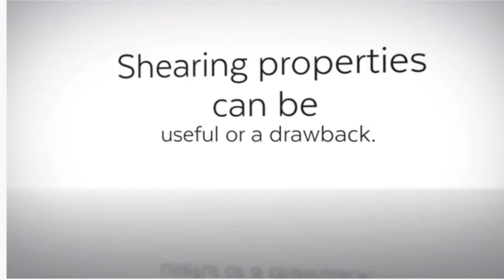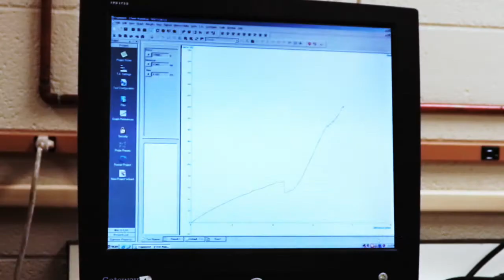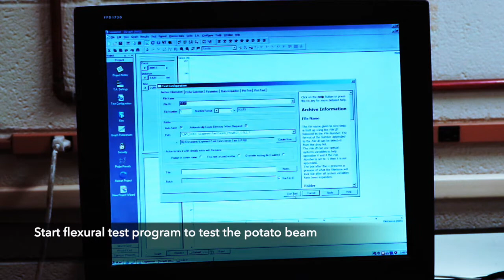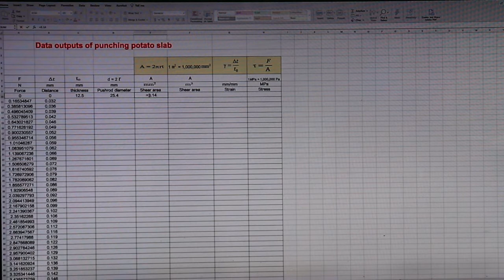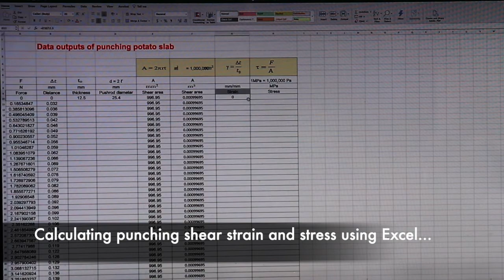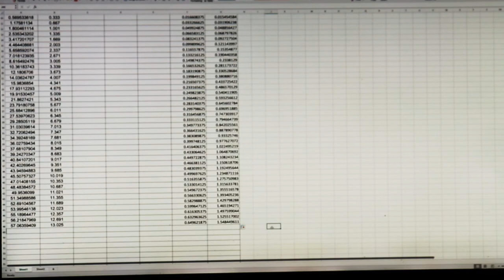Lab 7 Determinations of punching and bending shear stress and strain